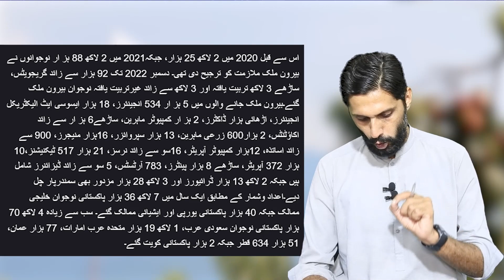Tum Pakistan Ko Chur Ke Mat Jau | Mulk Bher ME Banner | Rozana 40,000 Nay Passport Apply Hotey Ha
پاکستان چھوڑ کر ناں جاؤ پورے ملک میں بینر لگ گئے
روزآنہ 40 ہزار لوگ پاسپورٹ بنوا رہے معاملات ہاتھ سے نکل گئے